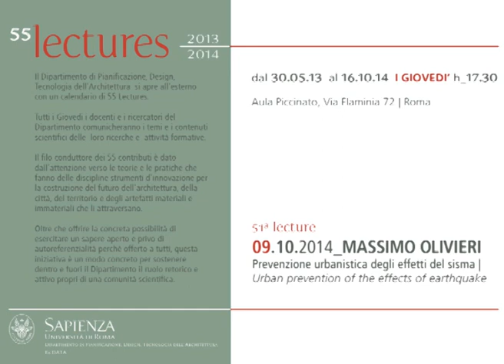Massimo Olivieri 09.10.2014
51° Lecture 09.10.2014 _ Massimo Olivieri - Prevenzione urbanistica degli effetti del sisma.